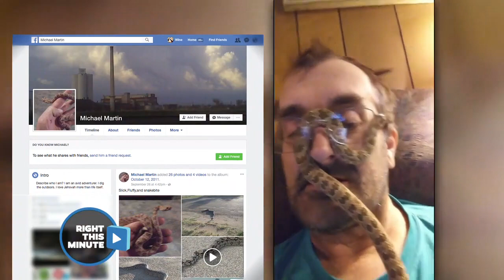UM, That's A Rattlesnake in New Mexico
The world is a place where we should feel free to be ourselves, and Michael Martin is without a doubt cool with it. The dude from Mountainair, New Mexico has been picking up snakes for 10 years now. So while this is one heck of a surprise to us, letting a rattlesnake slither across his face is no big deal. Tell us your heart wasn't beating in your chest as loudly as ours was!